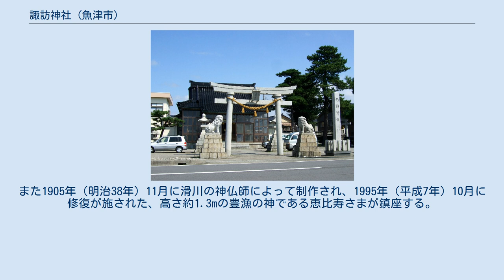諏訪神社 (魚津市)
諏訪神社（すわじんじゃ）は富山県魚津市諏訪町1-16を鎮座地とする神社。
祭神は建御名方神（お諏訪さま）、大山咋神（お日吉さま）、事代主神（恵比寿さま）である。
毎年8月初旬には、国の重要無形民俗文化財に指定され、ユネスコの無形文化遺産に登録されている「たてもん祭り」がここで開催される。
 神社の起源は701年（大宝元年）に諏訪大社より分霊を祀ったのが始まりとされる。
これ以前より魚津からは魚や塩、信州からは野菜などを運ぶなど交流が盛んであり、豊漁を願い魚津の浜で獲れた魚を諏訪大社に初魚を奉納していたことが分霊を迎えることとなったものである。
その後社殿は有磯海（富山湾）のすぐ目の前にあることから、波の浸食により社地ごと流されており、天正年間に魚津城城主、河田豊前守が社殿を再建するも再び流され、1634年（寛永11年）に再建、その後現在地に1873年（明治6年）に移った。
現在も社殿目の前には富山湾が広がる。
社殿（拝殿）天井には躍動感溢れる鯛やブリ、カニ、フグ、はたまたエイなど、波間を泳ぐたくさんの魚と花鳥の絵60枚が描かれている。
また1905年（明治38年）11月に滑川の神仏師によって制作され、1995年（平成7年）10月に修復が施された、高さ約1.3mの豊漁の神である恵比寿さまが鎮座する。